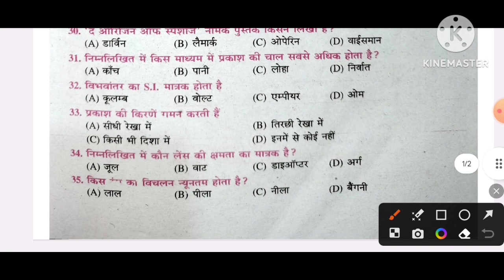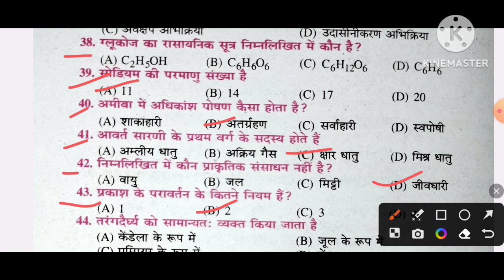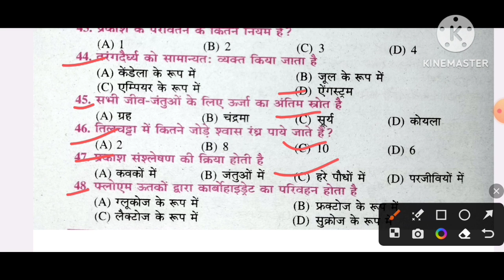Matric Bihar board Science Vvi Objective Question 2024 || Science ke Vvi Objective Question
matric_bihar_board_science_Vvi_ objective
 question